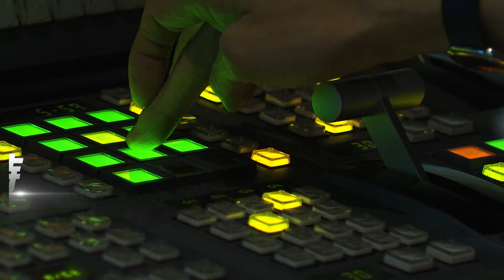高雄颱風夜糾紛! 「地板濕滑」酒後衝突打架｜TVBS新聞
高雄的颱風夜不平靜，有人在夜店喝酒後，疑似因為地板濕滑，發生口角，衍生肢體衝突，警方快打部隊到場，將雙方帶回警局偵辦。